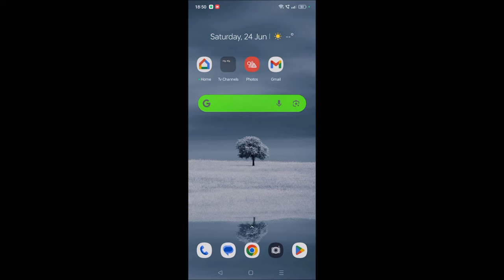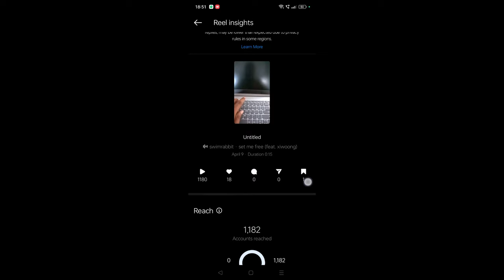Can You See Who Watched Your Reels on Instagram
Can you see who all watched your reels on Instagram. If you have done a reel and got a lot of views, can we check who all watched the reel. The answer for this question is no. We can't see who all was the reel video of ours, but we can see who all liked the reel video in Instagram.